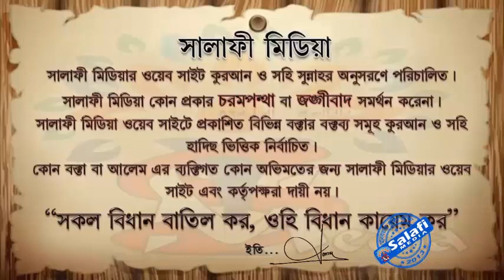সূরা ইখলাস তিন বার পড়লে কুরআনের তেলাওয়াতের ছওয়াব পাওয়া যাবে কি ᴴᴰ┇ 🎤শাইখ সালেহ আহমদ হ